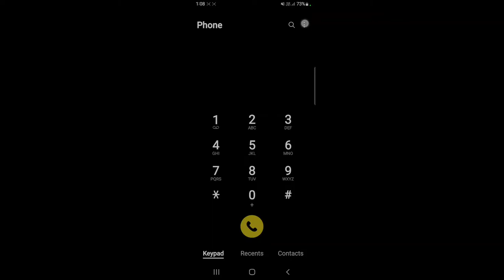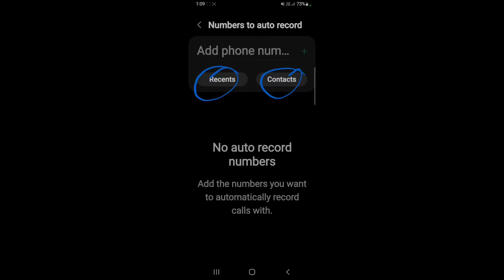How to record calls automatically on Samsung Galaxy A52s 5G | Samsung Galaxy A52s 5G call record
hello dosto,  meine is video me bataya hai ki Samsung Galaxy A52s 5G me auto call recording kaise krte hai, Samsung Galaxy A52s 5G me aap kisi bhi number ko manually select krke ya phir all numbers ko auto call recording par set kr skte ho. dosto agar aap bhi janna chahte hai ki Samsung Galaxy A52s 5G me auto call recording kaise ki jaaye to is video ko pura dekhiyega, thanks friends.

Relates topics:-
How to record calls automatically on Samsung Galaxy A52s 5G
Samsung Galaxy A52s 5G me call record kaise kare
How to record calls automatically in Samsung Galaxy A52s 5G
Samsung Galaxy A52s 5G me call auto recording kaise kare
Samsung Galaxy A52s 5G me call recording kaise kare
Samsung Galaxy A52s 5G me auto call recording kaise karte hain
Samsung Galaxy A52s 5G fearures
How to record calls on Samsung Galaxy A52s 5G
Samsung Galaxy A52s 5G auto call recording settings
Samsung Galaxy A52s 5G call recording feature
Samsung Galaxy A52s 5G auto call recording feature
Samsung Galaxy A52s 5G call recording settings
How to record calls manually on Samsung Galaxy A52s 5G
How to do auto call record on Samsung Galaxy A52s 5G
Samsung Galaxy A52s 5G call recorder
Samsung Galaxy A52s 5G call recording
Samsung Galaxy A52s 5G auto call recording